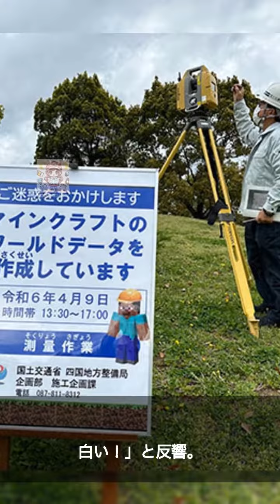本日の速報ニュース